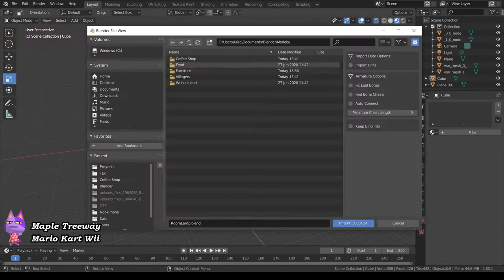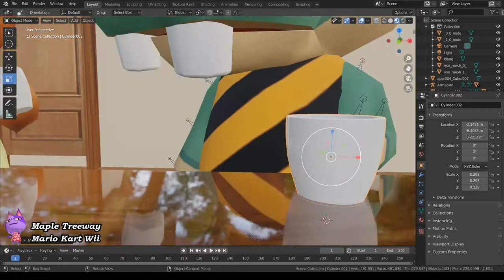SpeedArt - Coffee Shop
Quick Speedart of one of my proyects, hope you enjoy it as much as i did!

The music does not delongs to me. Support the original creators